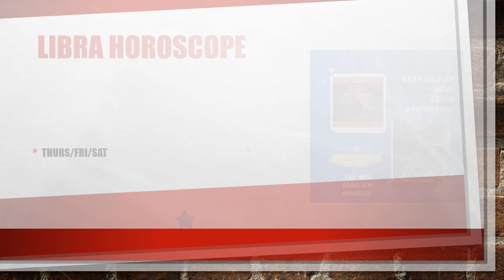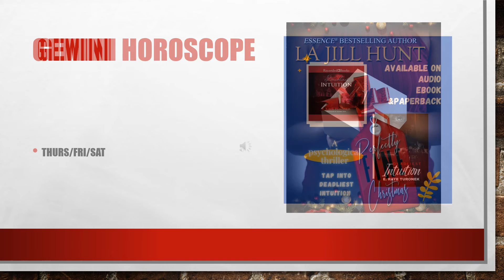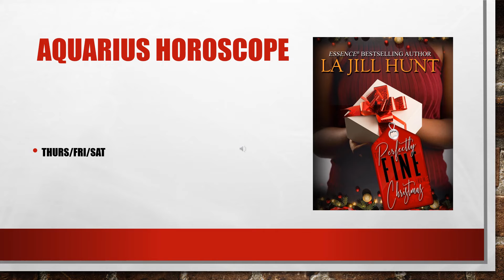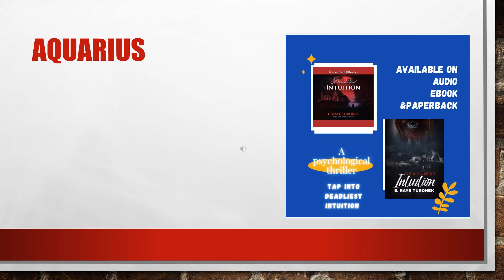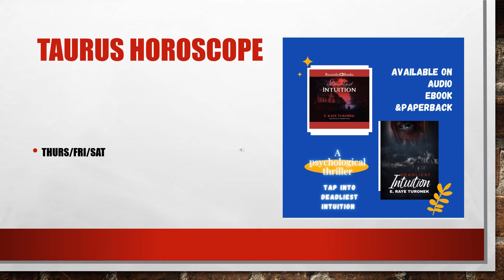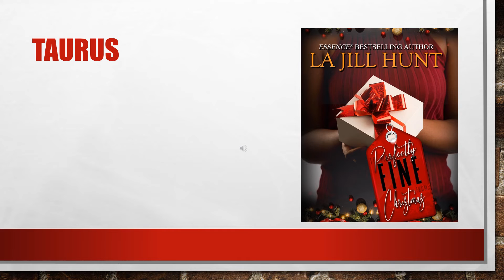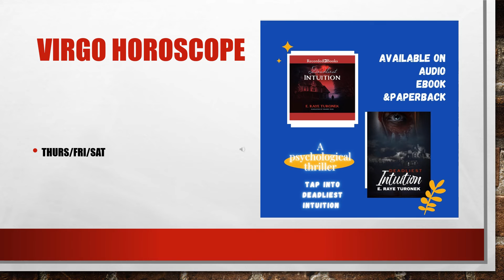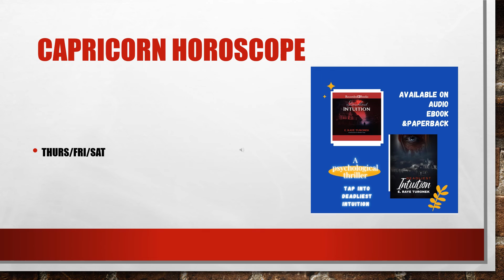AIR & EARTH SIGN HOROSCOPE (TIMESTAMPED) THURS/FRI/SAT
libra 0:00:25
gemini 0:17:02
aquarius 0:31:31

taurus 0:47:00
virgo 1:01:13
capricorn 1:13:02